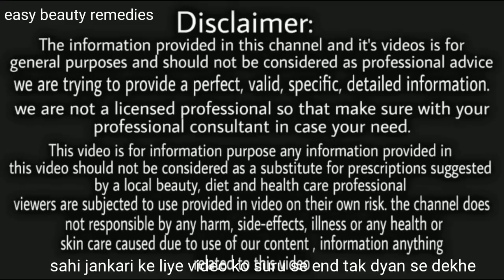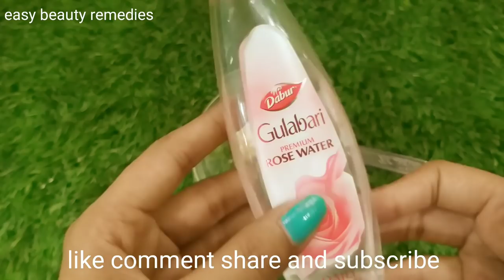2 मिनट में शरीर के अनचाहे बालों को ऐसे गायब कर देगा जैसे कभी थे ही नही Remove Unwanted Hair